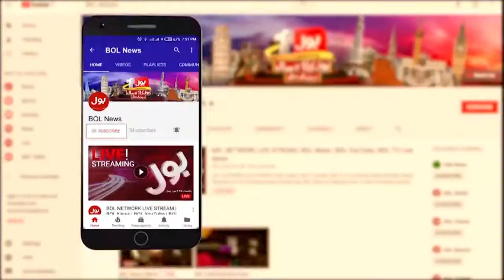NA-240 By-Election Karachi | By-Election Results | Breaking News